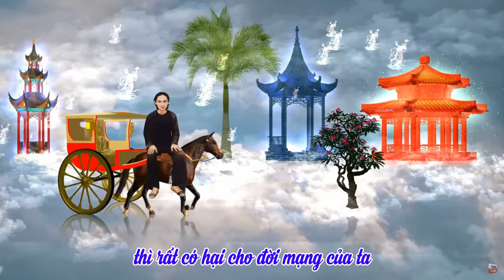002 - Thận Trọng | CHUYỆN BÊN THẦY | Admin diễn đọc